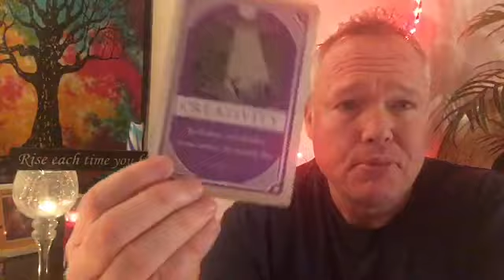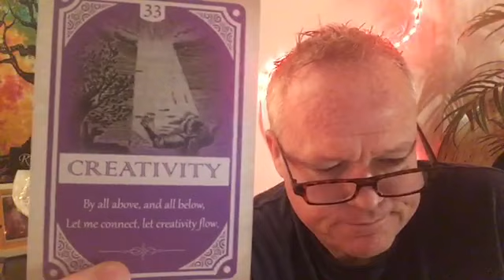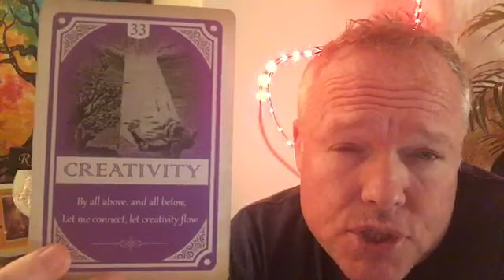☯️~ALL SIGNS~🐠🌞CREATIVITY!!!🦋🌈DAILY AFFIRMATION~☯️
Morty here, This is the Daily Affirmation Tarot Read on March 5, 2019.

*** CREATIVITY!!! ***

loveandabundance